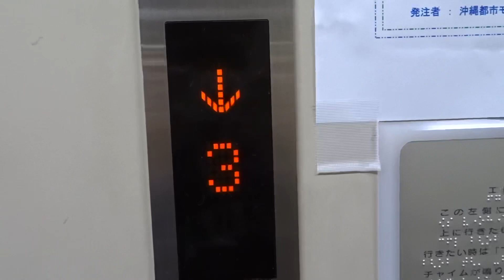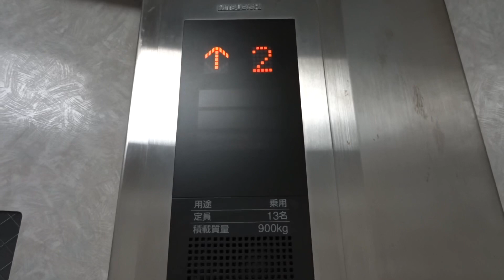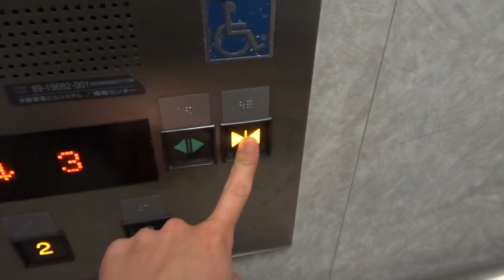【アナウンス注目】ゆいレール牧志駅のエレベーター(改札内)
このエレベーターは三菱電機製です。
改札内は油圧式のエレパックですが、古いアナウンスとしては珍しい開扉アナウンスが付いています。

【諸元】
用途：乗用
定員：13名
積載：900kg
駆動方式：油圧式
設置台数：1
アナウンス：あり
車椅子操作盤：あり
停止階：2,3
機種：エレパック
設置年：2002年

所在地：沖縄県那覇市牧志3丁目272-5

撮影機材：SONY Cyber-Shot DSC-WX500

Mitsubishi Electric hydraulic elevator at Makishi station(09),Naha city,Okinawa prefecture,Japan.